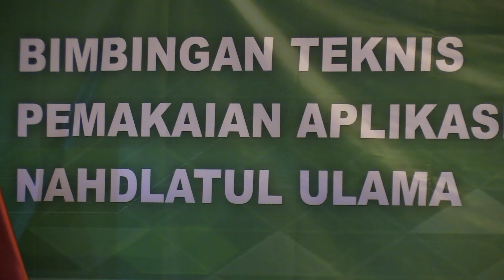Lakukan Pendataan Aset Pendidikan, Tim dari PBNU Gelar Bimtek